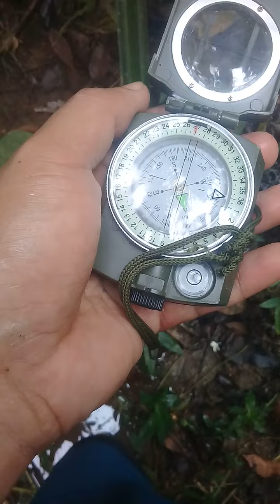give away nakuha sa loob ng puno.. at may dalawa pa sa. unahan sa gitna ng sapa at gilid ng sapa